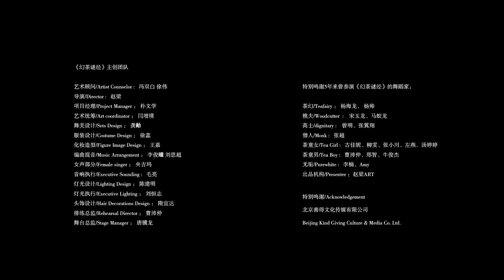The Tea Spell Trailer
Plot of The Tea Spell originates from a group of antiques unearthed at Famen Temple; exquisite tea sets used by Emperor Xizong of Tang Dynasty. The show uses tea as a vehicle and illustrates the encounters of a stunningly beautiful woman (played by male dancer) with a farmer, an officer and a monk respectively.

The three male characters imply people with three different kinds of psychological orientations. After meeting with the stunning beauty, they are either being allured, or pretending nothing has happened, or struggling, or getting carried away. The storyline is vivid and manifests profound human nature. Through multi-sensory experience, the audiences glimpse into the subtle wisdom of the universe in a detached way. In terms of visual effect, the performance presents its cutting-edge aesthetics in terms of costumes, props, choreography and artistic makeup.

All these are full of cultural characteristics and artistic creativity. In this performance, all the antiques are presented from Famen Temple on the stage for the first time. Funded by the National Art Funds 2015, the dance group toured in Germany and South Korea on behalf of the Chinese cultural and artistic community and was very well received in the two countries. Due to his natural yet touching works, Director Zhao Liang is called the “Shepard” from the East by the German audiences. During its national tour in China, A Tea Spell repeatedly sets the record for the box office in the modern dance history and is met with great enthusiasm by the fans in Beijing, Shanghai, Hangzhou, Tianjin and Chongqing. The Tea Spell has become one-of-a-kind masterpiece among the Chinese audiences, attracting attention and warm support from those who care for their inner growth.